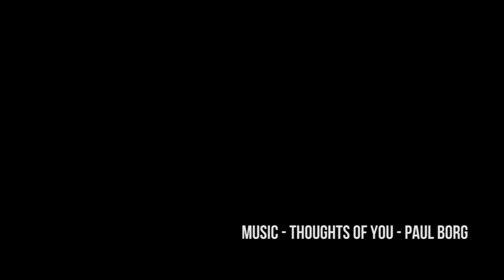Pushys Giant Team Fit Up!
We all know that positioning and fitting on a bike is very important, and the PUSHYS GIANT team wanted the best possible fit!

So Pushys partnered with OSTEOHEALTH and RIVERINA PODIATRY GROUP to give our riders thorough examinations and set their new GIANTS up in the best possible position through.

The PUSHYS GIANT TEAM uses GIANT bikes, BONT shoes, SELLE SMP saddles and KASK helmets to get the most out of their performance!

Also.. a new team is announced at the end of the video.. can you guess who?